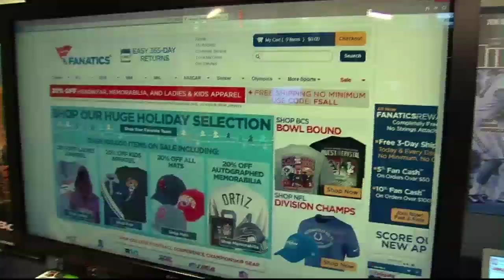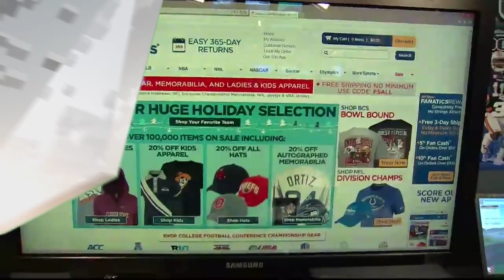Dan Patrick Show - Ron Burgundy stays classy with his own Chargers Jersey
Watch Dan Patrick present Ron Burgundy with his own custom San Diego Chargers jersey on air. The Chargers jersey is custom made by Fanatics.com for Ron Burgundy and shows his name stitched on the back. Learn about what Fanatics.com offers featuring custom sports apparel, jerseys, T-Shirts and hats for every team of every league.